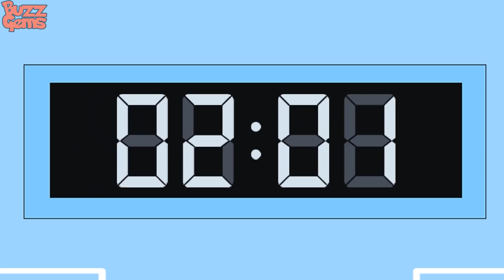Kissy Missy is Pregnant!!! Squid Game Doll VS Huggy Wuggy In Poppy Playtime Game - FNF Animation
✅Enjoy with: Kissy Missy is Pregnant!!! Squid Game Doll VS Huggy Wuggy In Poppy Playtime Game - FNF Animation
Thank you for always watching and supporting us!
▶SPECIAL VIDEOS:
✅ Friday Night Funkin BEST Animations here!!!